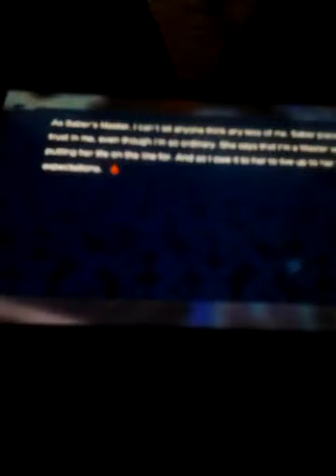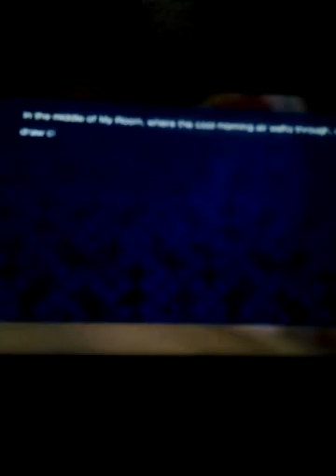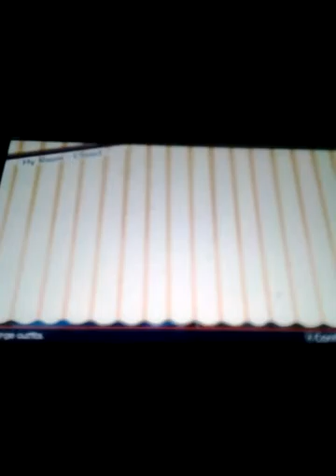Fate Extella The Umbral Star ps vita Walkthrough part 91